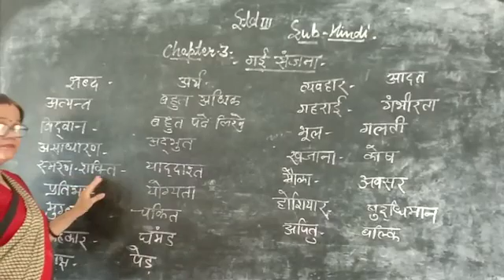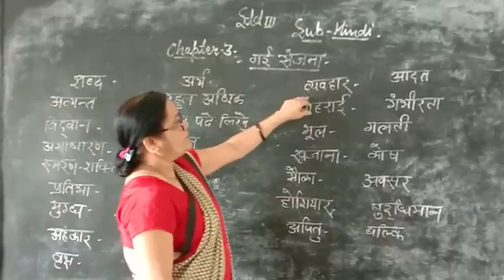July 8, 2020